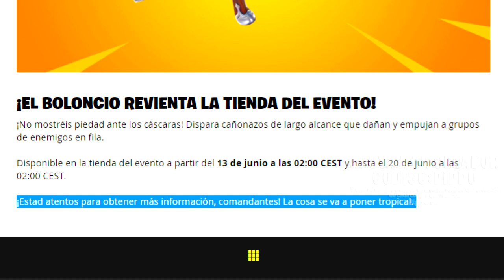VUELVE JONESY Y RAMÍREZ FUNDID@ - SE VAN LAS MAZMORRAS (FECHA LÍMITE) - FORTNITE SALVAR EL MUNDO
¡Tenemos nuevo informe de estado de la base!
Vuelve JONESY FUNDIDO y RAMÍREZ FUNDIDA.
Vuelve el esquema "BOLONCIO"